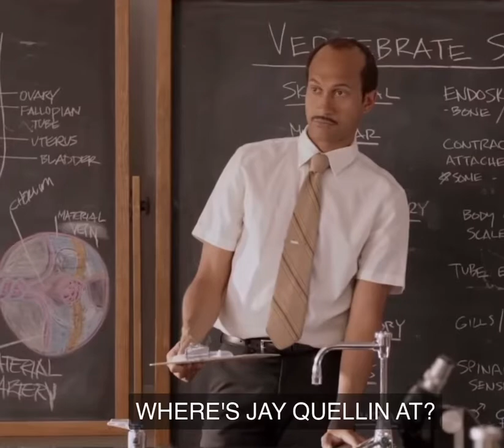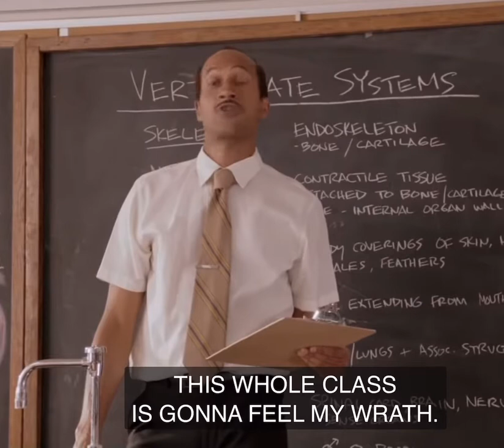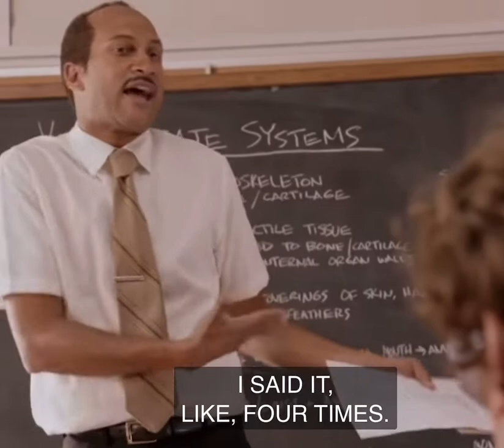The famous Ay-Ay-Ron clip